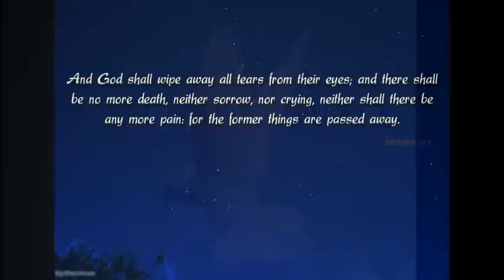Run To You ... Tribute To Whitney Houston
She was a Legend a true Diva, Whitney broke down many barriers in her time and will always be remembered...She was the Voice...She was the Best, there will never be another like her.

Remember Whitney for her gift of song that was the true legacy she  left behind.

R.I.P. Whitney